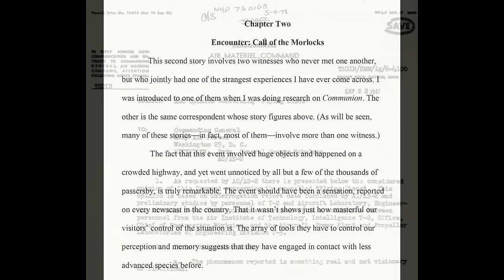Amercian Cosmic Author Diana Walsh Pasulka on Her New Book Encounters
Diana Walsh Pasulka tells us about her mind-blowing new book Encounters, a majopr component of the disclosure process.

Unknowcountry subscribers ask her your questions in our Subscriber Video Meeting on December 9!